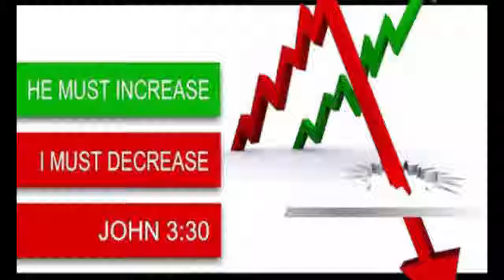BRO.LIVINGSTON & SANTOSH 08-02-19